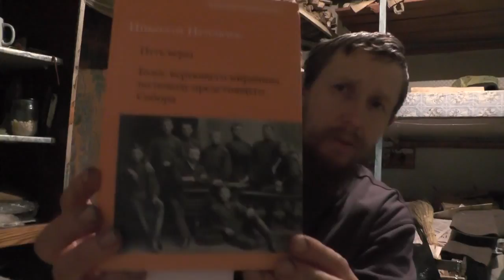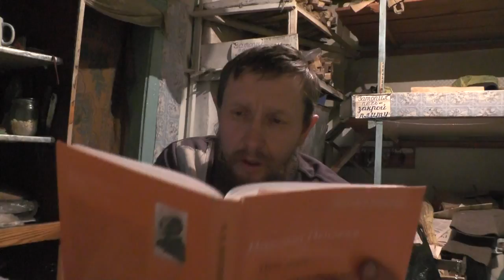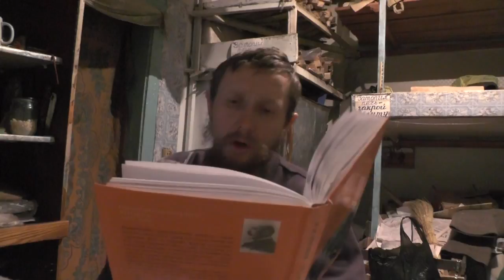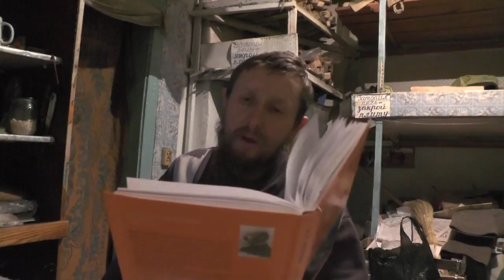№8. Неплюев Николай Ник. Православное братство. Читает Пащенко Владимир